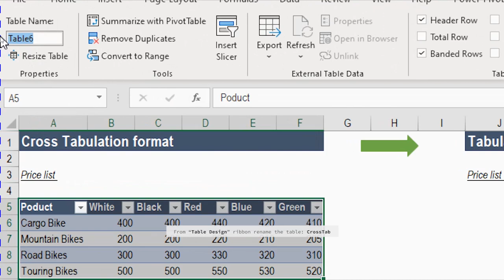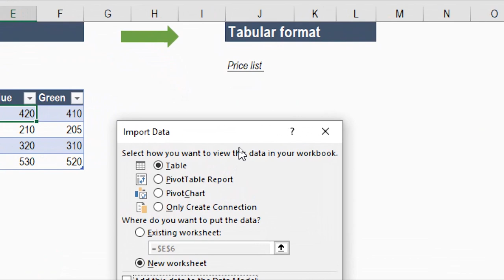BulletInAMinute:Convert "CrossTab" to"Tabular" معلومة في دقيقة: تحويل الأعمدة الي صفوف - باور كويري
Bullet In A Minute: Convert "CrossTab" to"Tabular Format"
Unpivot columns using Power Query

 معلومة في دقيقة: تحويل الأعمدة الى صفوف باستخدام  باور كويري